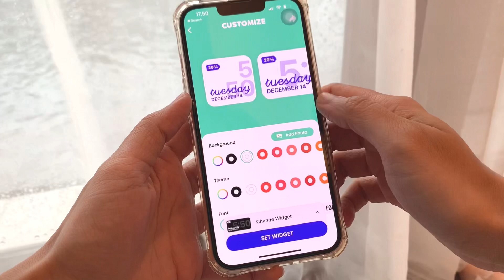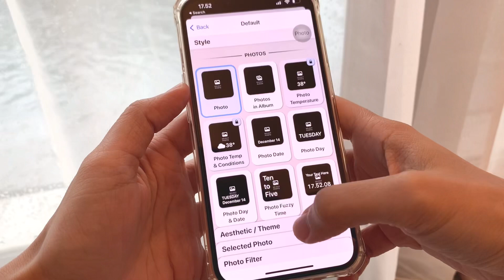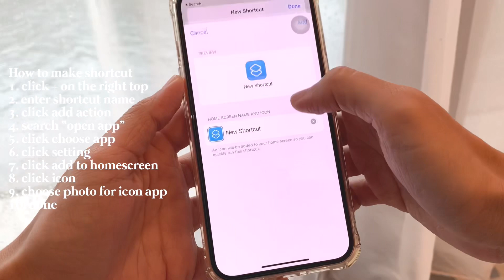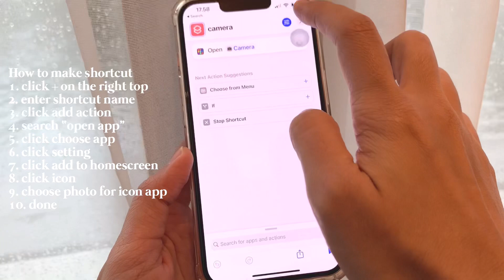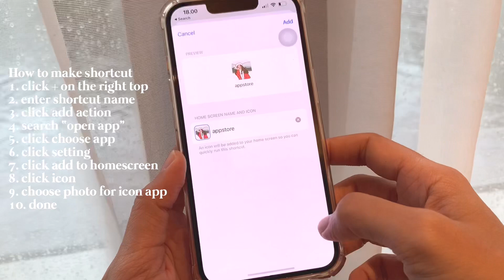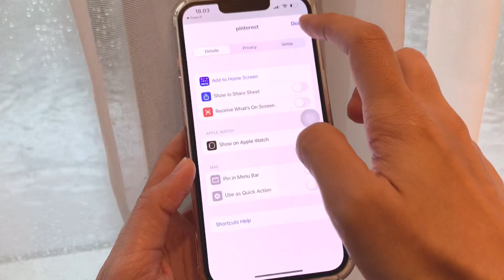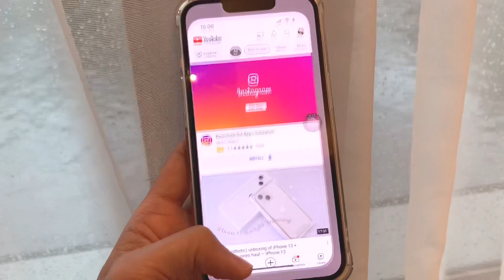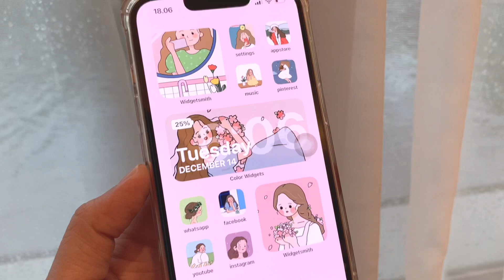Custom home screen on my new iPhone 13 Pink 🎀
this time I will share how I set up home screen for my iPhone 13 pink
for make your phone looks aesthetic and interesting